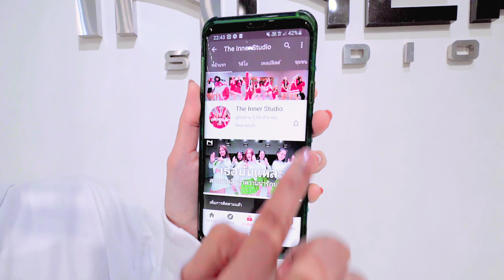INNER KIDS │LOVE LEE – AKMU